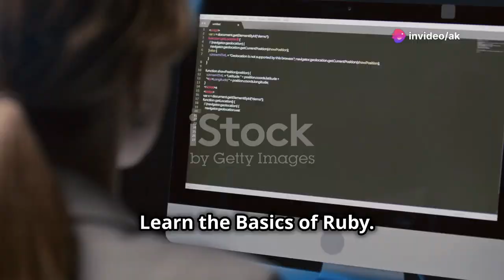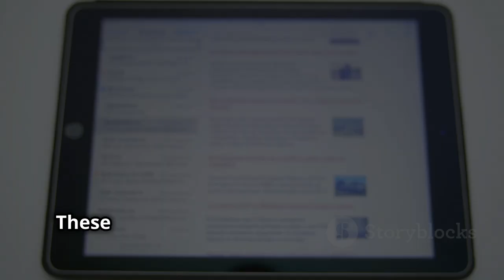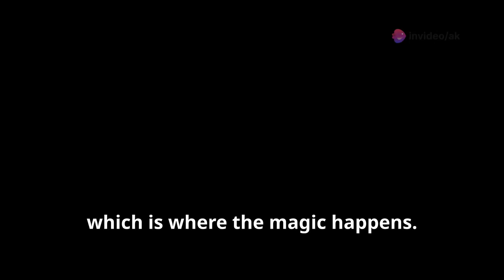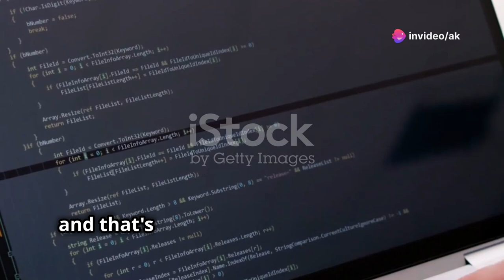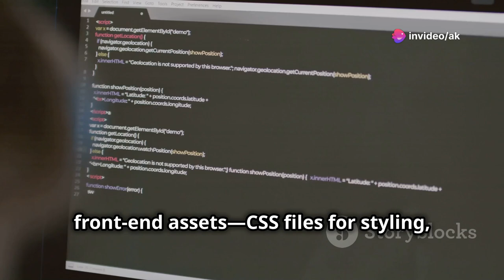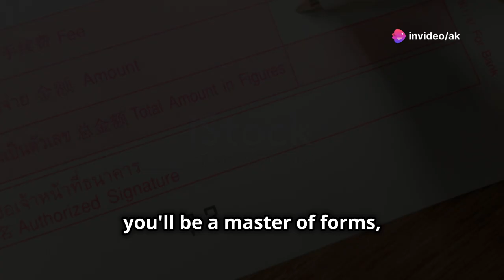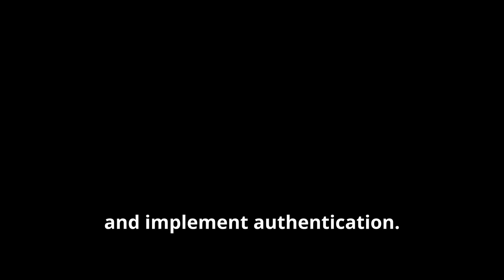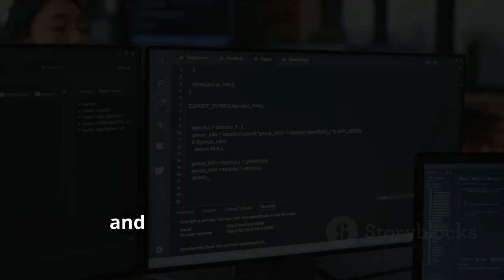A Complete Roadmap To Master Ruby on Rails 2024 Backend Development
Timecodes:-
0:00 - A Step-by-Step Guide
0:43 - Learn the Basics of Ruby
1:24 - Understand Web Development Fundamentals
2:12 - Install Ruby on Rails
2:31 - Learn MVC Architecture
3:11 - Learn Rails Routing
3:52 - Master Active Record (ORM)
4:37 - Understand Rails Views & Asset Pipeline
5:26 - Master Rails Forms & Validations
6:13 - Master Authentication and Authorization
6:57 - Testing in Rails
7:39 - Learn Rails API
8:13 - Deploying Rails Applications
9:01 - You Got This!